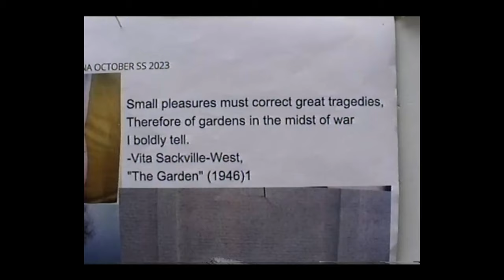A Conversation With Anna October (Anna October)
An exclusive conversation with Anna October, founder of the label Anna October, for Paris Fashion Week®.

Production: Fédération de la Haute Couture et de la Mode / Kitten / Sheriff Projects.